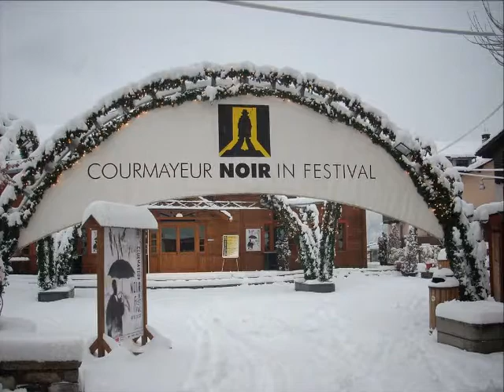VISIONews 25 11 13